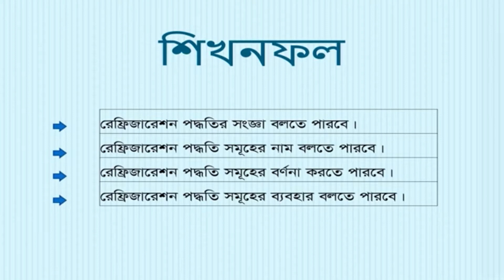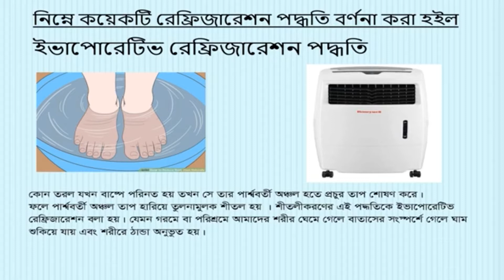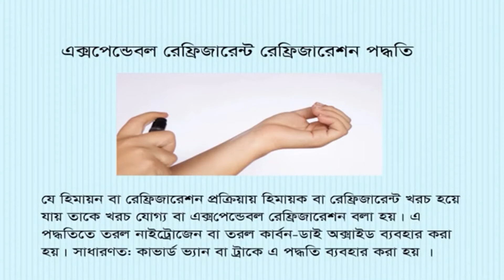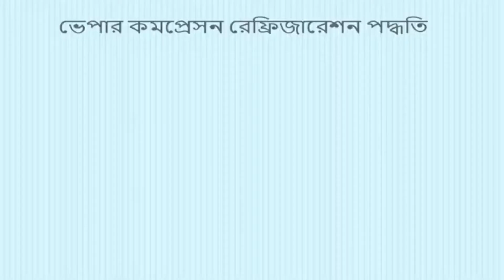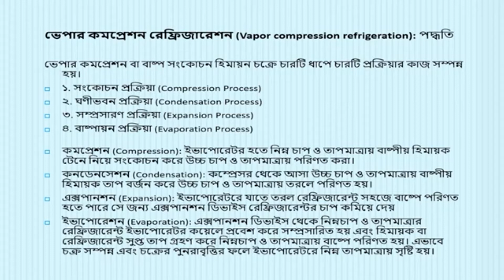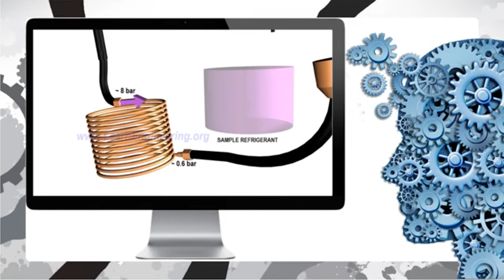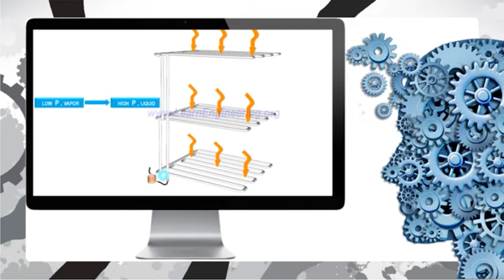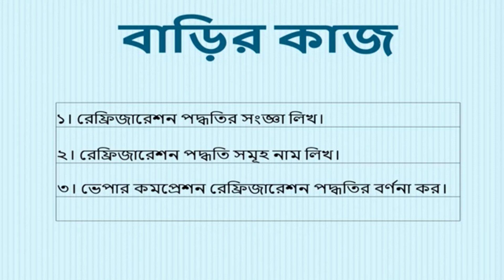আরএসি_২য় অধ্যায়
কারিগরি শিক্ষা অধিদপ্তরাধীন পলিটেকনিক, মনোটেকনিক ইন্সটিটিউট এবং টেকনিক্যাল স্কুল ও কলেজের বিভিন্ন বিষয়ভিত্তিক তাত্বিক, ব্যবহারিক ক্লাশের ভিডিও কন্টেন্টসমূহ।